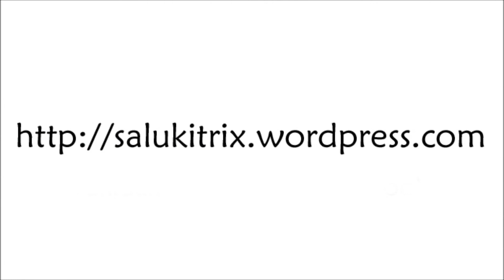En busig Aysu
Två små filmklipp i ett. Först lite vanligt Aysu-prat när en av hennes människor hälsar på, sedan lite av det vanliga kvällsbuset i sängen.